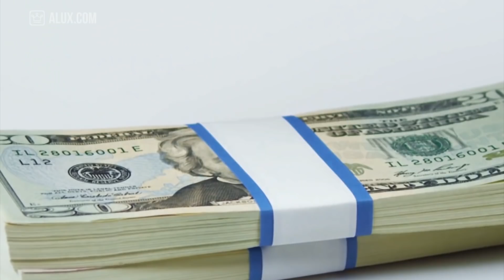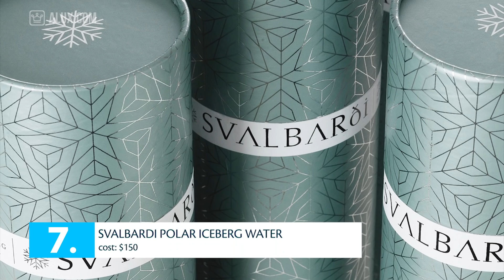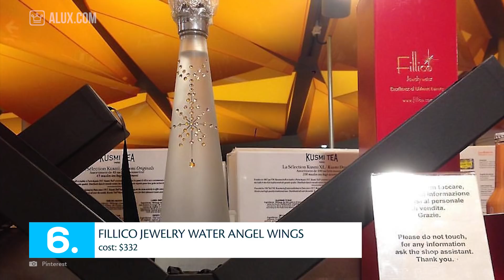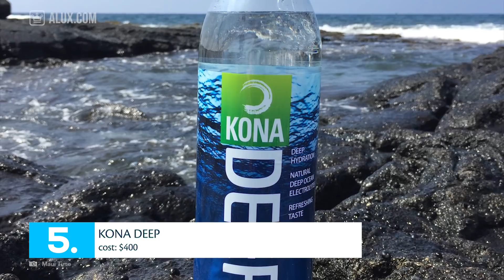Top 10 Most Expensive Water Bottles In The World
Top 10 Most Expensive Bottles Of Water In The World

In this Alux.com video we'll try to answer the following questions:
What's the most expensive bottle of water?
Which is the most expensive bottle of water?
How much is the most expensive bottle of water?
Why is a bottle of water so expensive?
Where is a bottle of water so expensive?